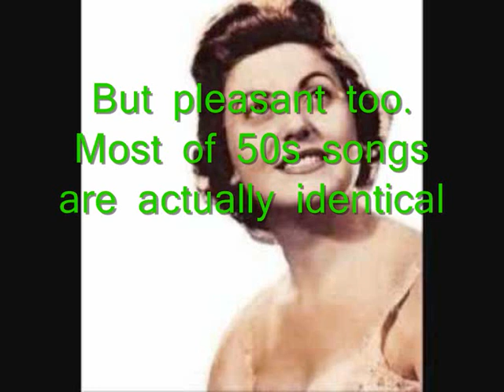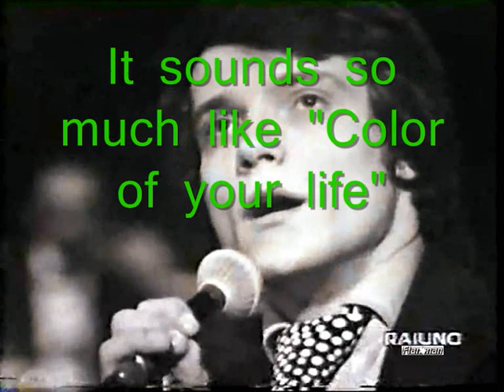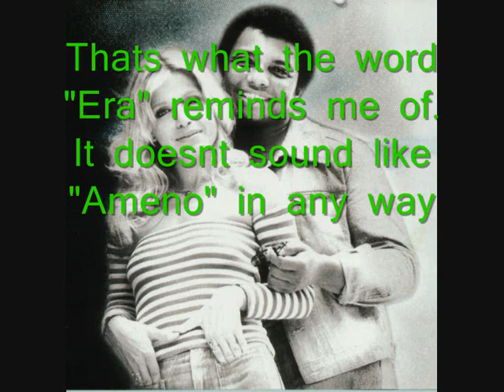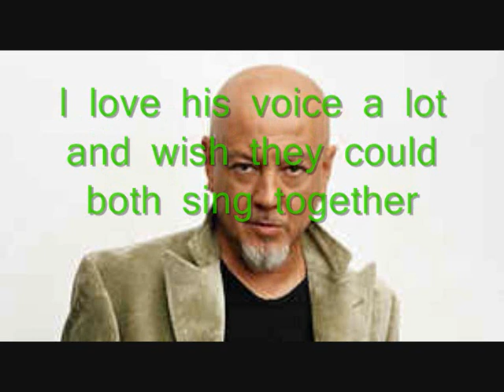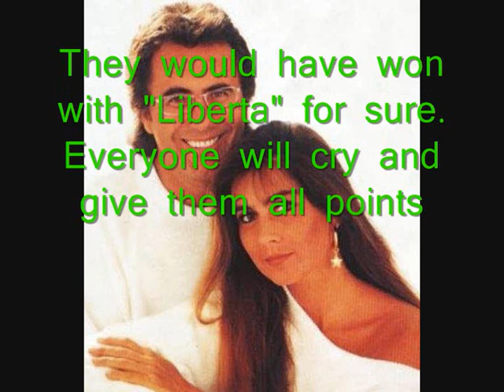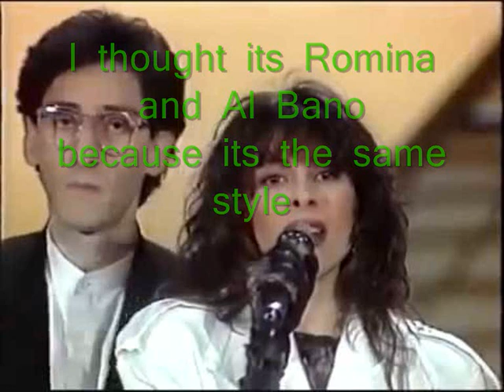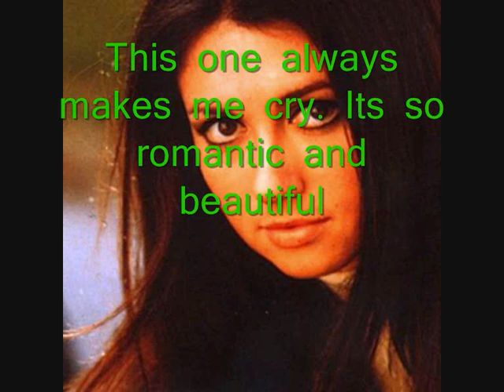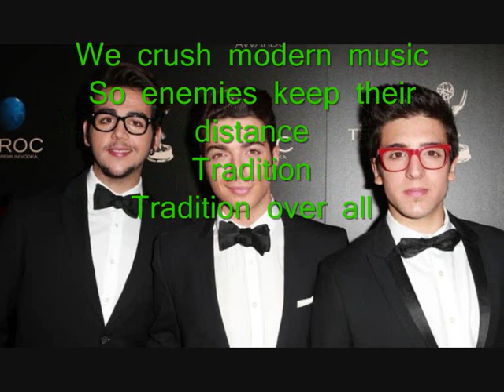Italy - my top ESC songs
Another big country done. Italy has a lot of anthems